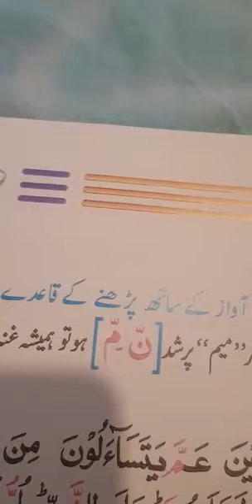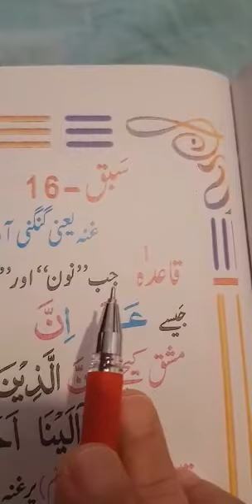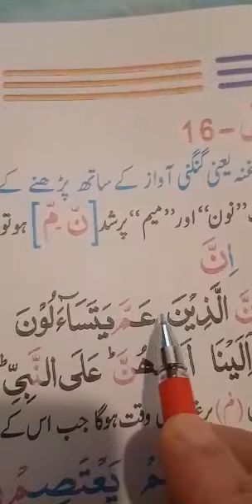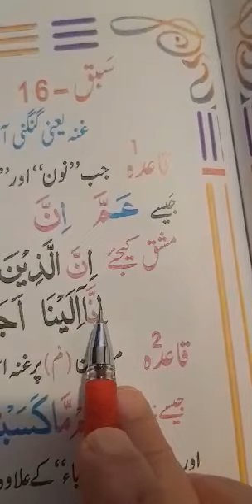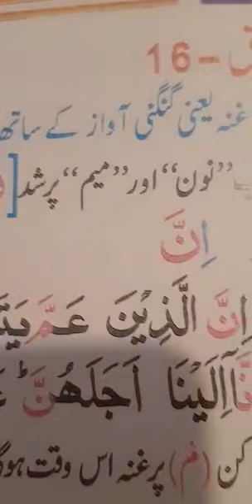tajweed rules. Gunna kis trah kiya jata he..explained 🌹